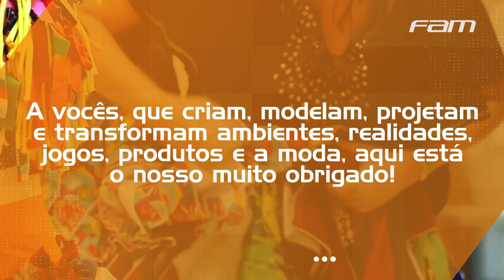A FAM TEM OITO CURSOS DE DESIGN PARA VOCÊ!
No dia 5 de novembro foi o Dia do Design. No TBT de hoje, não poderíamos deixar de homenagear os profissionais e alunos do nosso centro universitário, afinal, temos 8 cursos de Design. 🧡👩🏽‍💻 Dê o play e confira o que preparamos para vocês!